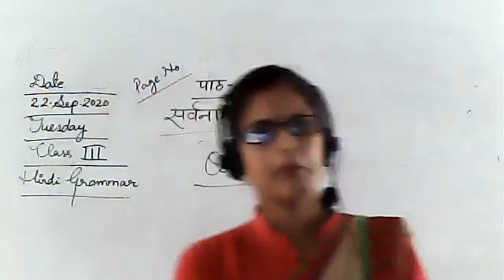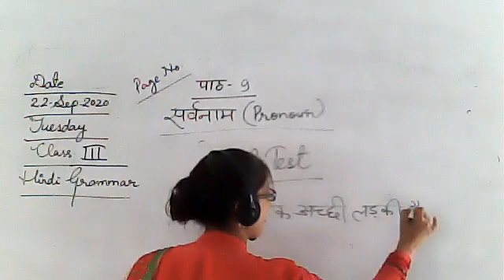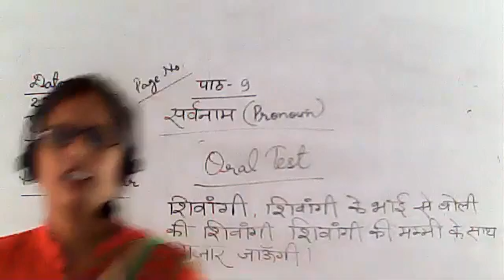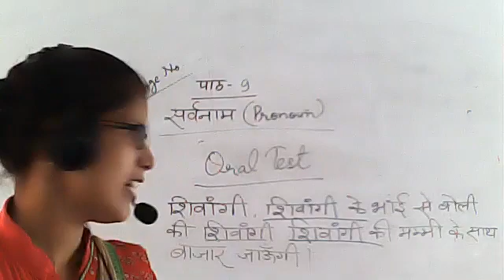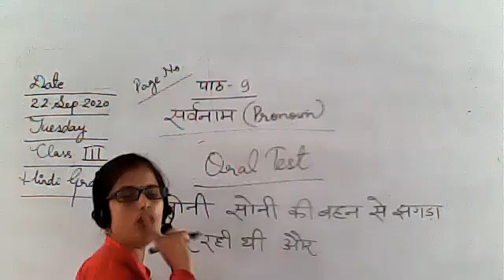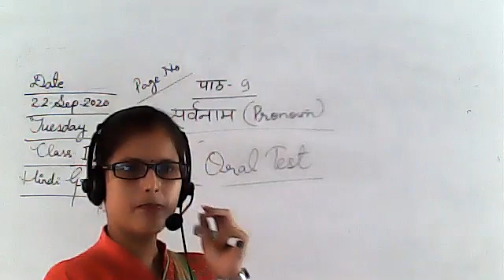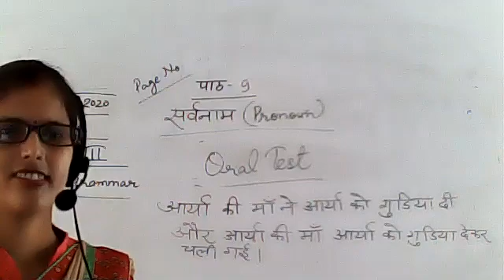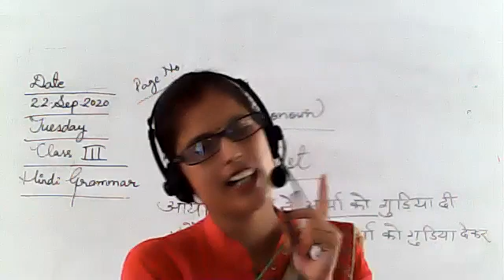HINDI CLASS III, 22 SEP